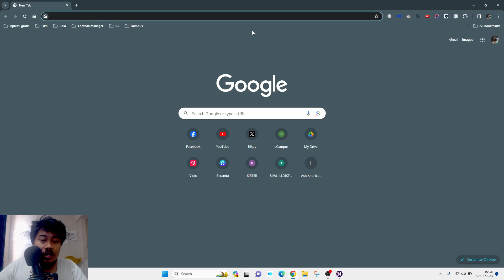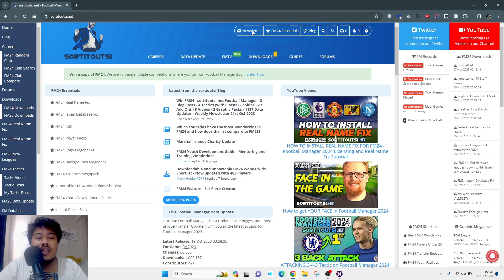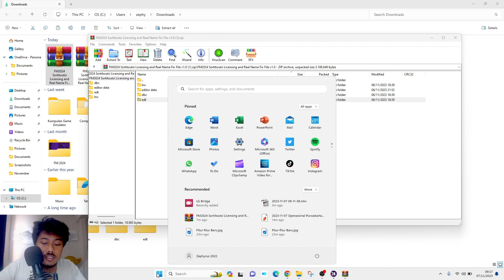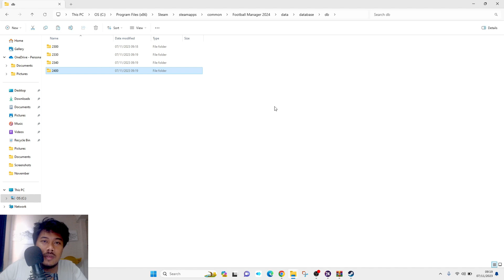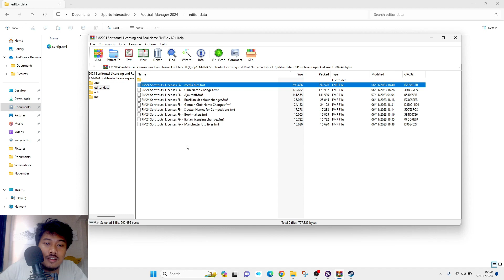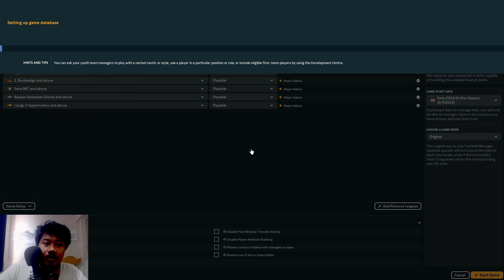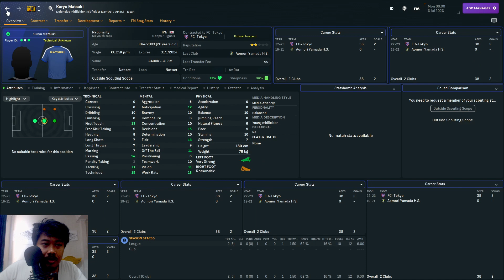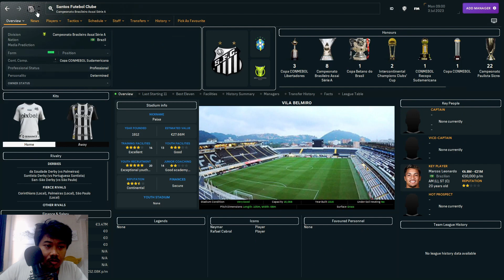Cara Parthenope menjadi Napoli, Man UFC jadi Manchester United di FM 24 Full Release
Inilah cara membuat nama pemain Timnas Jerman dan Jepang menjadi nama asli, juga mengubah Parthenope menjadi Napoli dan Man UFC jadi Manchester United. Selain itu juga memperpanjang nama klub Brasil yang tadinya FLA menjadi Flamengo di Football Manager 2024. Link download